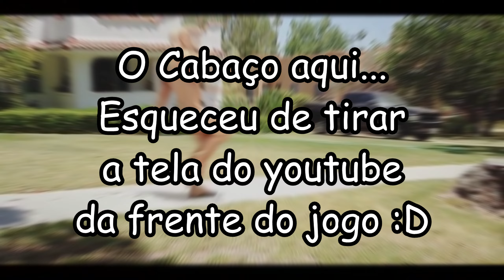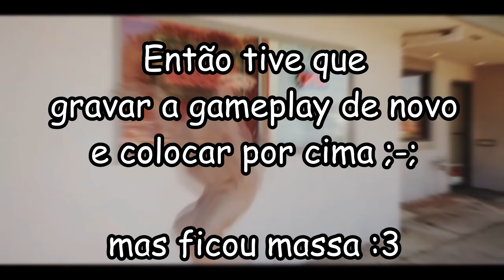13 DEMONS!! 👿 E DASH 3 COINS!! (Geometry Dash)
"Aways Lying" finalizado em 100%!! Meu décimo terceiro demon foi concluído no Geometry Dash! E também tentei pegar as 3 moedas em "Dash", a fase original do jogo na versão 2.2!

▶ ✔ Clique no Sininho para receber as notificações 🤍🖤
▶ ✔Comente aqui o que vc acha de tudo isso 🤍🖤